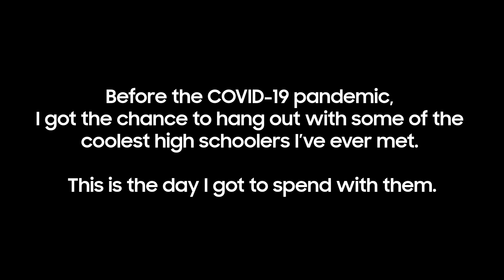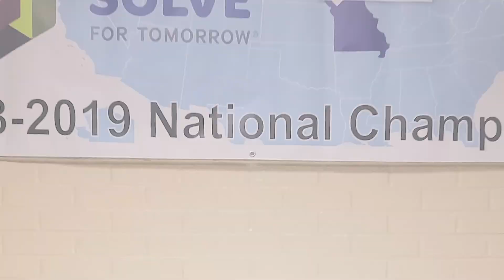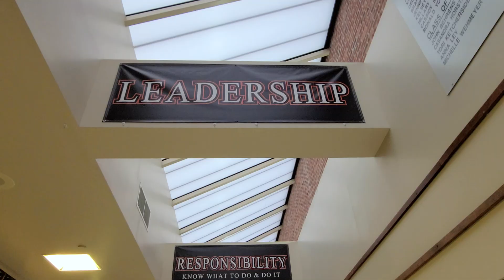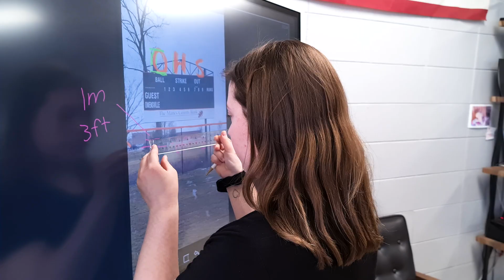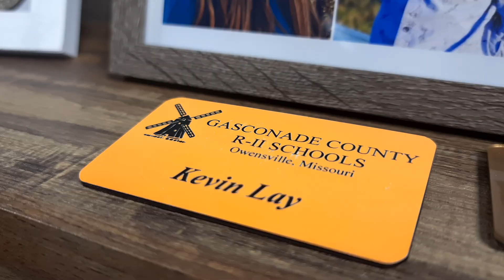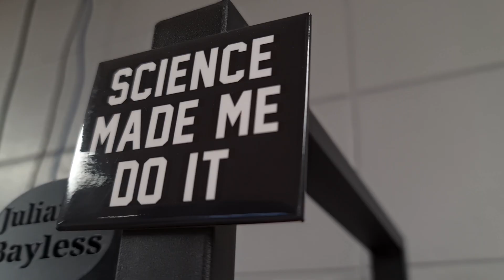This Invention Changed Their Lives | Solve For Tomorrow Docuseries Part 2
In the second episode of my Solve for Tomorrow Docuseries, I got the chance to talk to some of the smartest high schoolers I've ever met about how they came up with an invention that changed their lives—and their whole school—forever with the help of @SamsungUS and the Solve for Tomorrow competition.

This is also Solve for Tomorrow's 10-year Anniversary! Watch episode 1 for a lookback at how this program has been improving STEM education across the U.S. for over a decade!